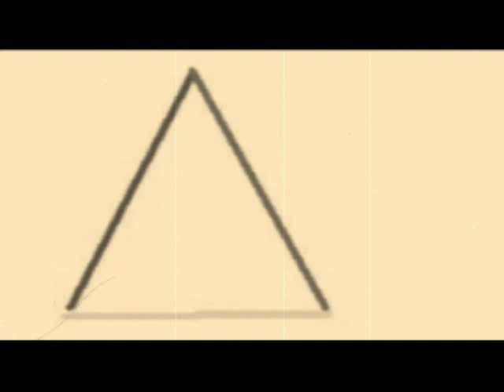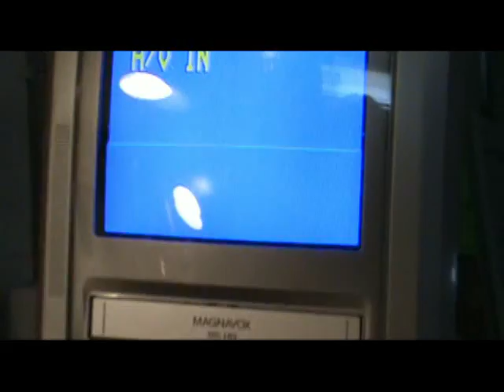Run part 1/5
RUN IS FINALLY HERE! Pyramid Pictures and summer brothers films